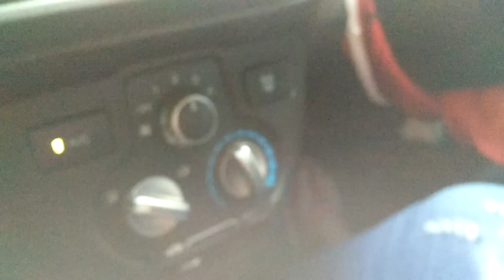สอนสาวขอนแก่นพื้นฐานออโต้วันฝึกสมาธิในการขับ(2)